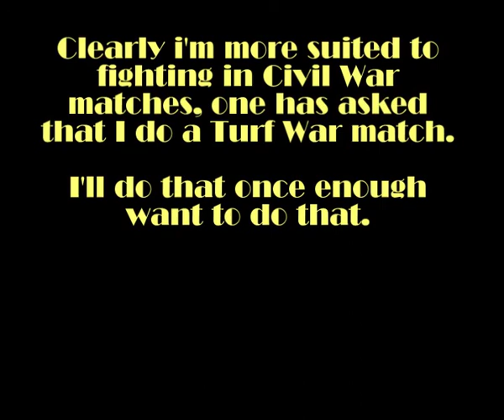Bioshock 2 Multiplayer - Match #21 - C*** Protectors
It started so well...